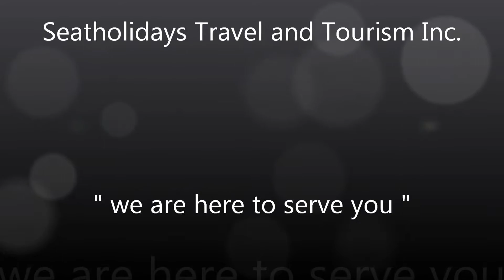The Manila Airport Hotel Philippines by: + 63 915 2755 397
The Manila Airport Hotel Philippines, the only true airport hotel in the Philippines, is conveniently located within the NinoyAquino International Airport Complex, right across the largest casino in the country, Casino Filipino. It is a short drive away from shopping centers and world-famous attractions, and a mere twenty minutes way from the central business district, Makati City. Designed to offer both short-term and long-term accommodations, the Manila Airport Hotel caters to businessmen, tourists, balikbayans, and local residents alike. The hotel features world-class rooms, a business center, a coffee shop, a lounge and more at a very affordable prices.